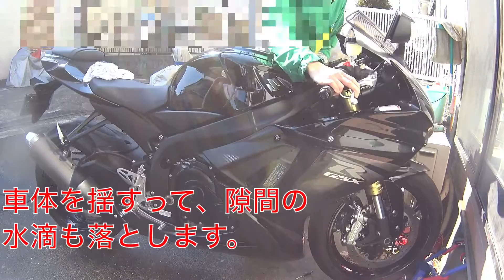ww.ひろぴーch MOTOVLOG No.004「洗車をしませう！」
今回は愛車の洗車を動画に収めました。普段やっている
自分の洗車の流れをザックリな感じでご紹介♪
初めてバイクの洗車をする方の参考になればと思います！
洗車は一番基本的なメンテナンスと言われるくらいですから、
丁寧に丁寧に、ね♪
(＾ｰ^)